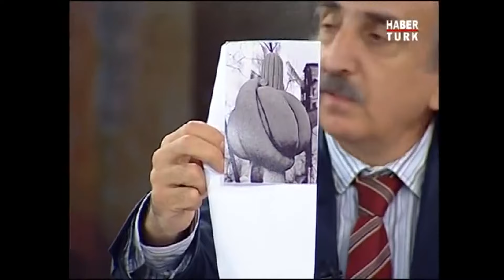Nakşibendi Ve Kadiri Tarikatı’nın Seçtiği Mezar Taşı Sembolleri Nelerdir?